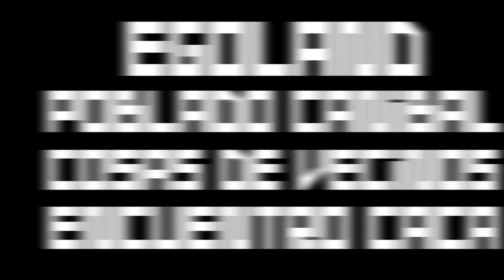TROLLEANDO en EGOLAND #5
Dale un buen like para más Team Canibal en Egoland de Rust!!! Y más trolleos con youtubers :D